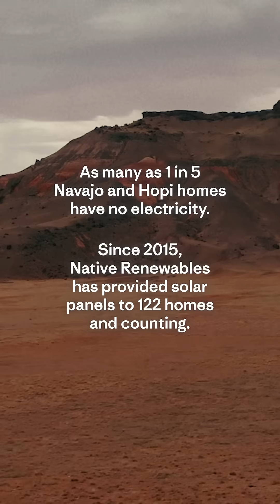This Indigenous Community Is Building Energy Independence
To celebrate 40+ years of environmental grantmaking at Patagonia, we’re sharing brand-new stories from our longtime nonprofit partners like Native Renewables, an Indigenous-led group that installs off-grid solar on Navajo and Hopi homes without electricity.

Since 2015, the group has brought solar to 123 homes. Learn more about Native Renewables and other environmental groups we support

Video by Nice Groceries and edited by Joseph DeRose.